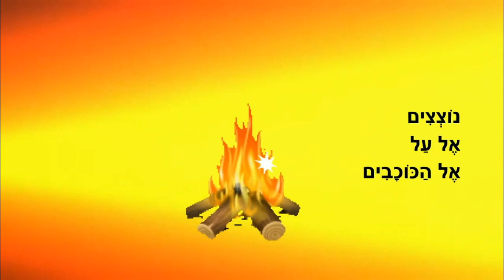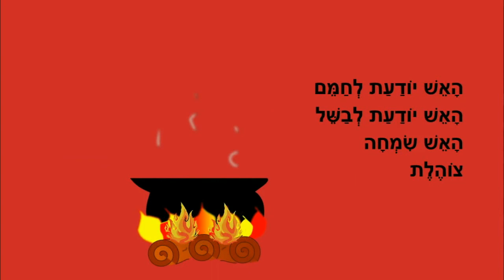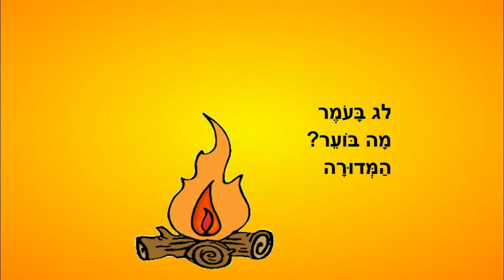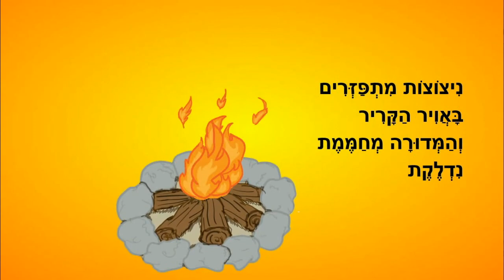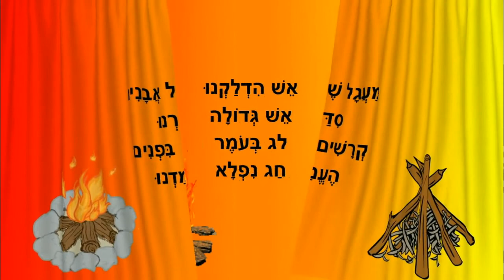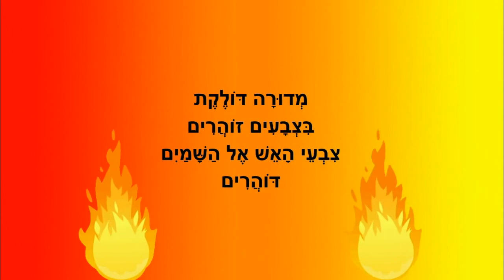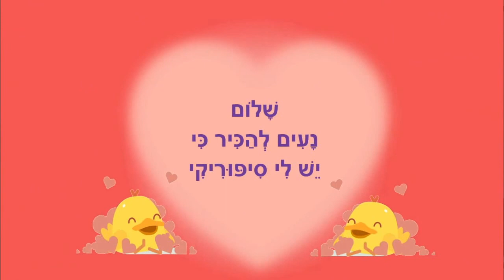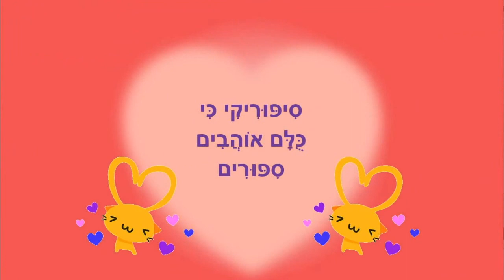לג בעומר - סיפורי ילדים ברצף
לג בעומר
סיפורים לילדים